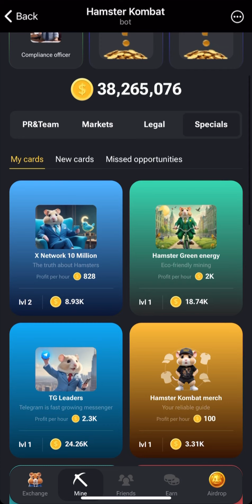29 June Hamster Kombat Daily Combo Cards | Daily Combo Hamster Kombat Today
29 June Hamster Kombat Daily Combo Cards | Daily Combo Hamster Kombat Today